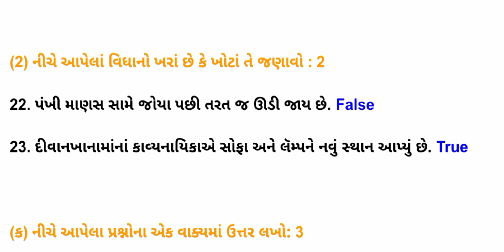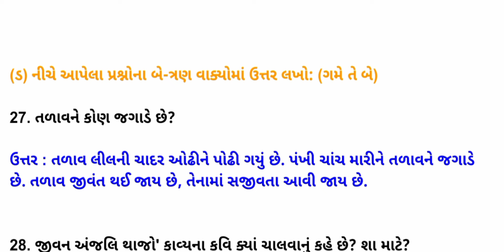Gujarati Paper -5 (section -B) Class 10 | Gala Paper Solution - 2024 | English Medium | GSEB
Gujarati Paper -5 (section -B) Class 10 | Gala Paper Solution - 2024 | English Medium | GSEB magnetmindsolution galapapersolution @Sapnakipathshala87 @gsebguide5746

Gujarati paper solution

• Social Science Solution